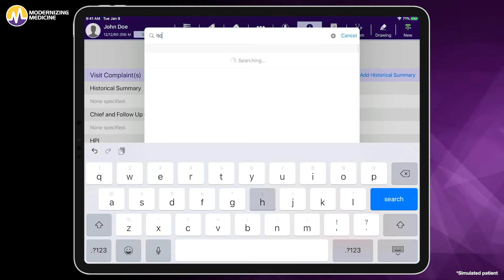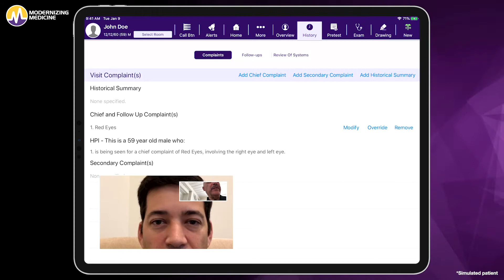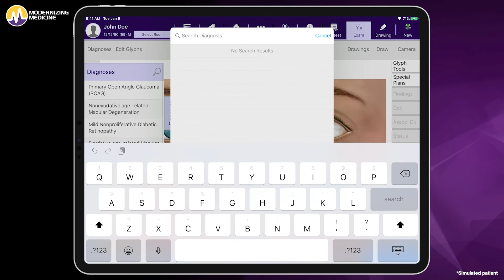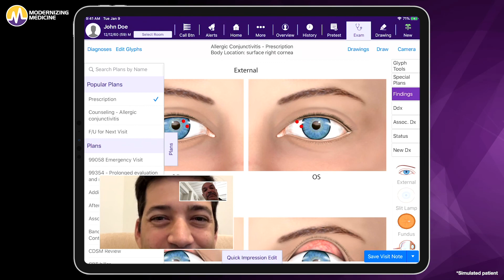Using an Ophthalmology Telehealth-Enabled EHR System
Watch this short video to discover how you can leverage virtual visits while documenting in the ophthalmology EHR system, EMA®.